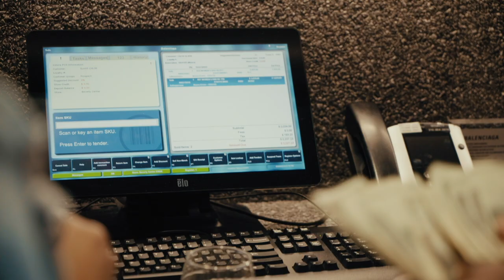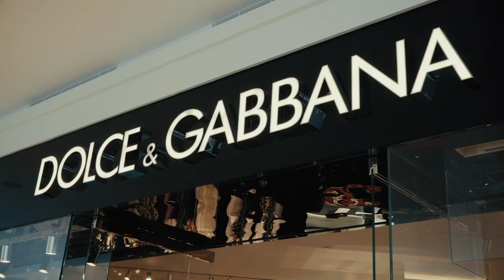My Boyfriend Takes Me On a $15,000 Shopping Spree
$15,000 Shopping Spree w/ My Boyfriend